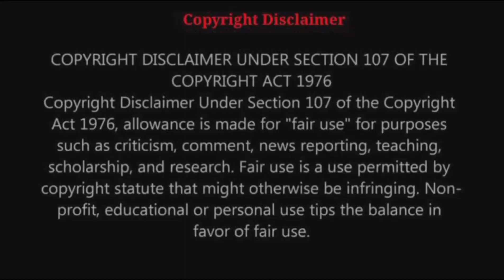CBSE Class 5 English Marigold Unit 1 | Ice cream Man Poem